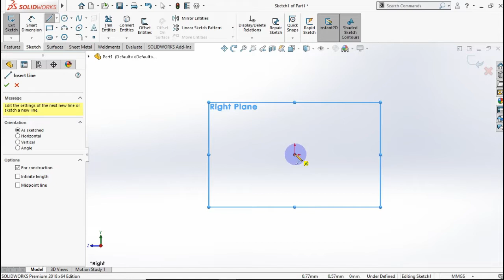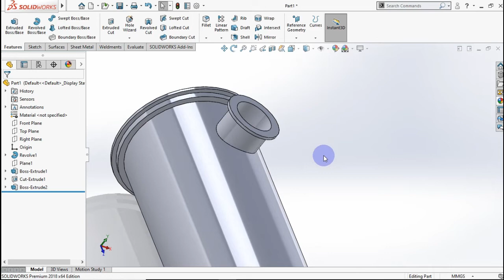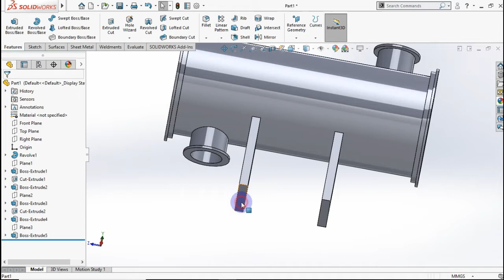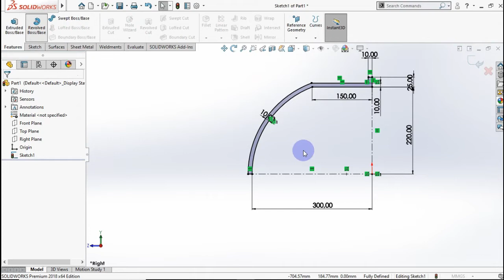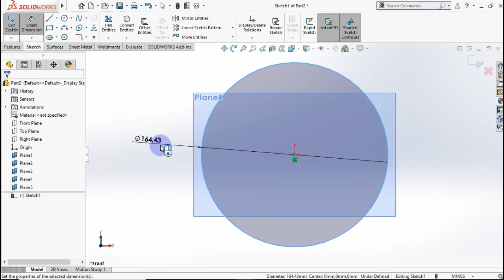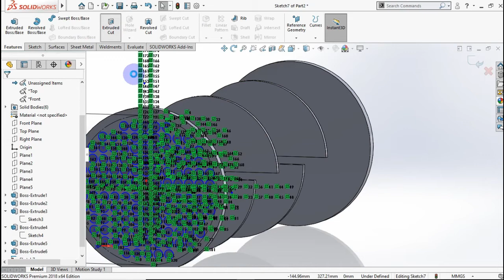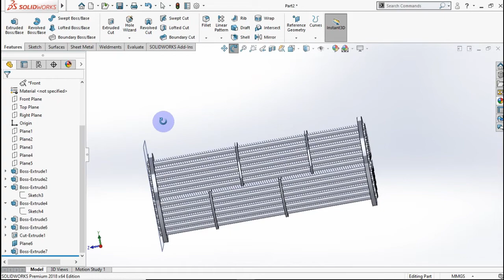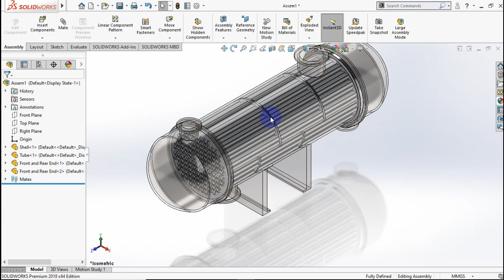Design Heat Exchanger use Solidworks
In this video i show you how to design Heat Exchanger in Solidworks.